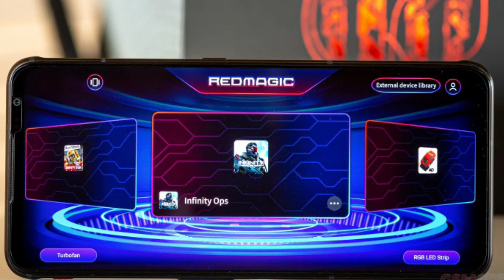World's Fastest Gaming Phone Ever 🚀 I Have Never Review | Nubia Red Magic 6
World's Fastest Gaming Phone Ever 🚀 I Have Never Review | Nubia Red Magic 6 In This Video I Tell You About World' Fastest Gaming Phone In 2021 So Must Watch Thanks |

Note - Whatever is being told to you in this video, you must confirm once before believing 100% because the knowledge of this video is taken from different sources. Thanks

Good Bye